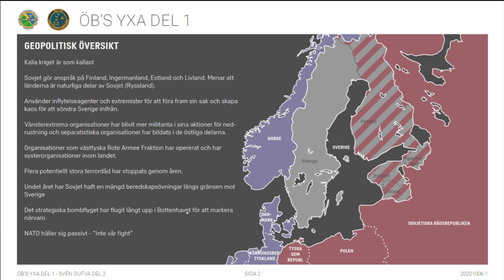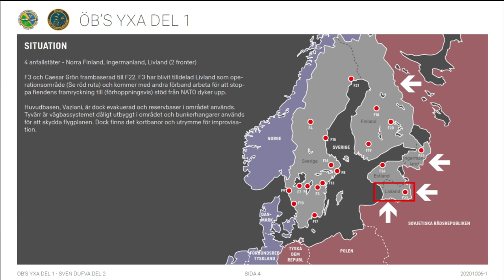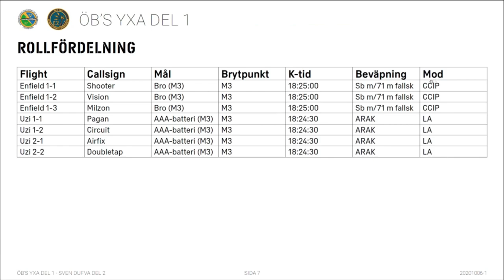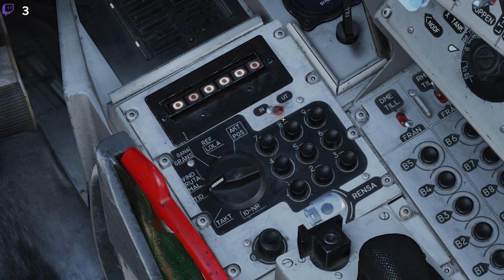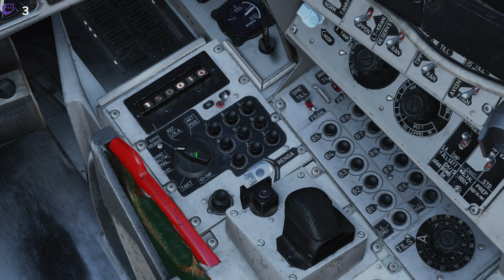DCS ÖB's Yxa I - Slaget om Livlandsbro